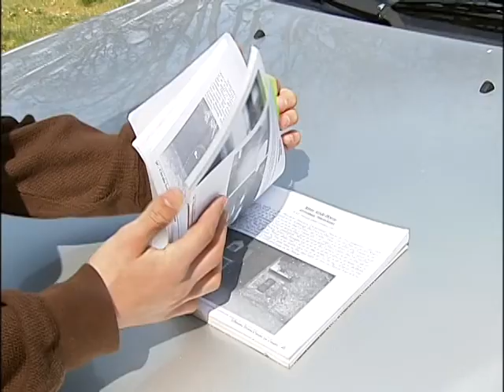Ghost Hunters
Feature story on a family who searches for ghosts.  Shot as a feature story for KVAL televsion.  Won first place excellence in photography award from the associated press.

Reporter: Elissa Harrington
Photographer/Editor: Adam Grunseth